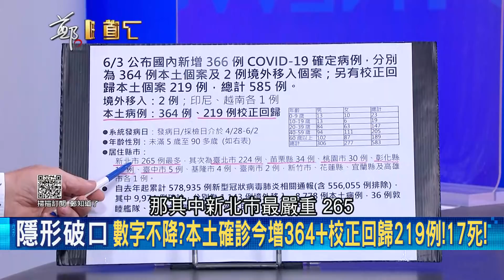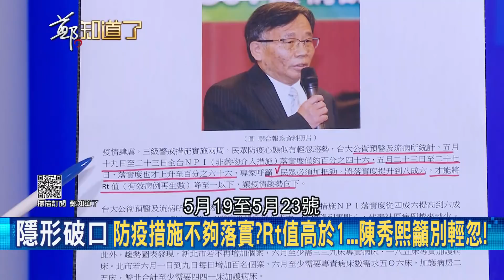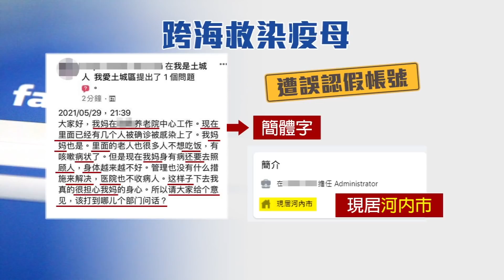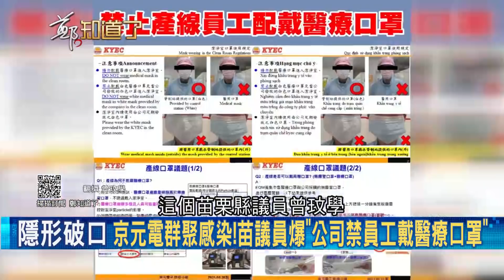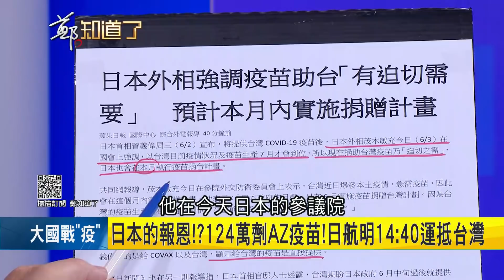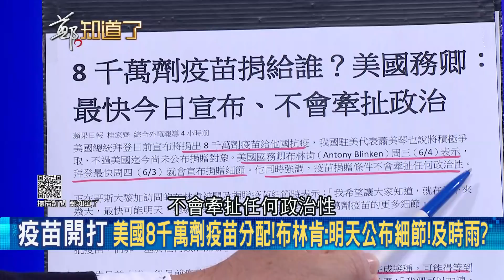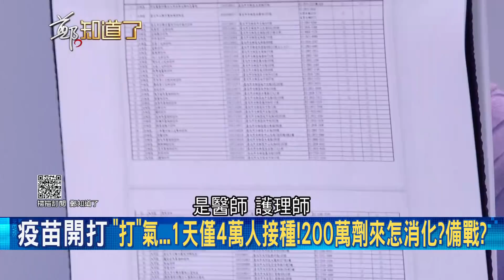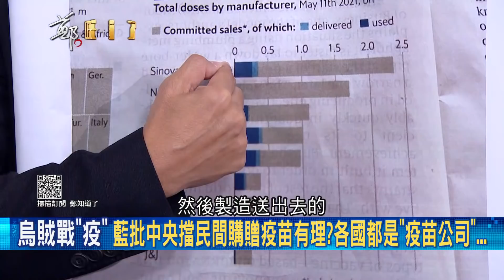台灣的"暖"日本知道! 日本民間壓力促使政府贈台疫苗...連"親中"議員都力挺? 美日聯手釋出疫苗中國再氣也擋不住│鄭弘儀主持│【鄭知道了 完整版】20210603│三立iNEWS